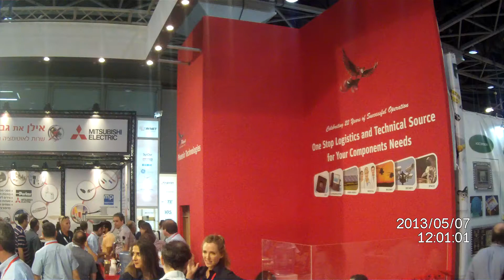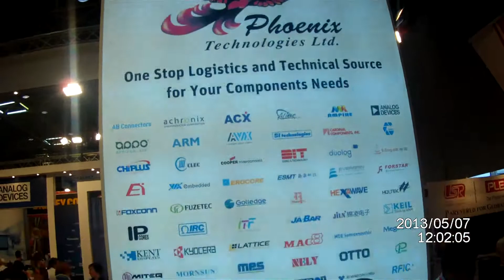2013 05 07 NEWTECH.DAY1.PHNX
הביתן של פניקס טכנולוגיות בתערוכת
NEW TECH 2013
ביתן 1, גני התערוכה, תל אביב